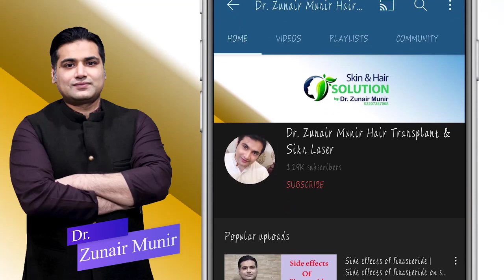Cost Of Hair Transplant In Pakistan | Pakistan Me Hair Transplant Ki Kiya Price Hai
Hi Friends. Cost Of Hair Transplant In Pakistan | Pakistan Me Hair Transplant Ki Kiya Price Hai